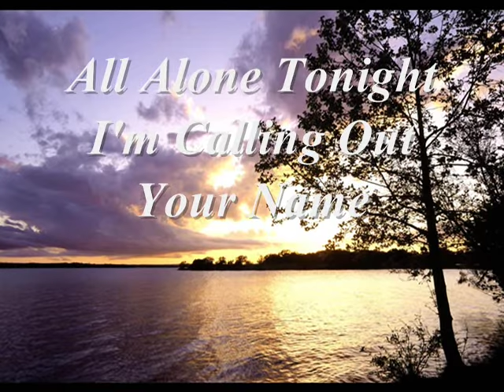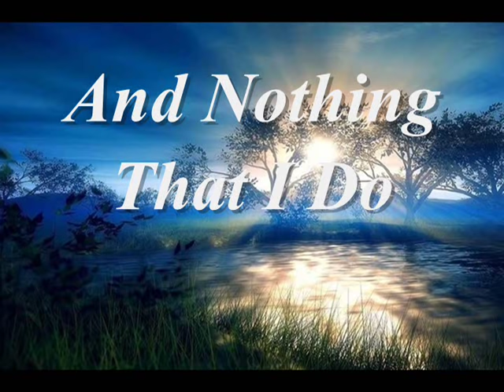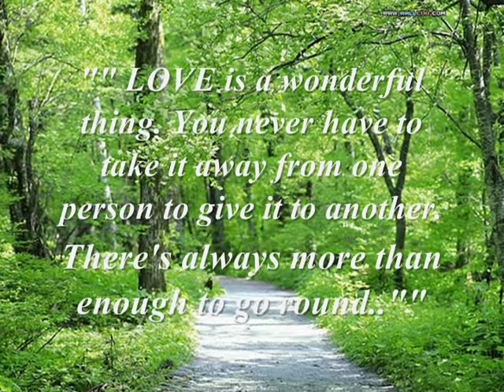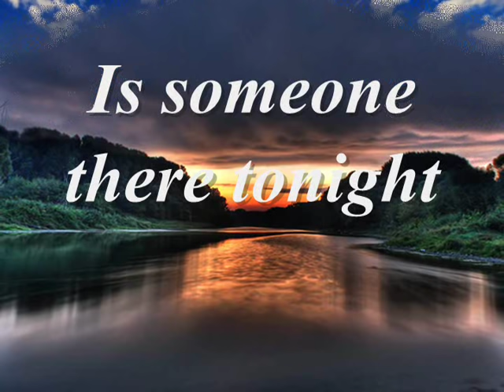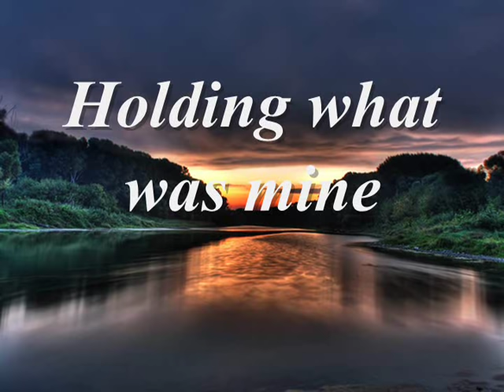Where Are You Now.? by Jimmy Harnen With Lyrics